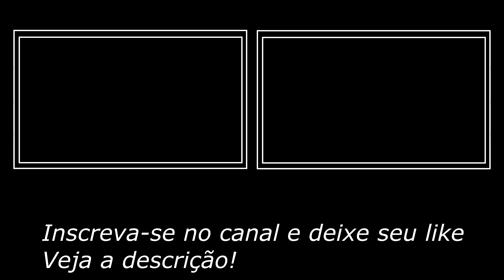Efeitos Chroma Key [Raios, Trovões, Relâmpago] Com Som, Lightning / Green Screen, Pantalla Verde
Raio Chroma key / Eletricidade Chroma Key, é um modelo de Green Screen relâmpago com efeitos, animado e com som, produzido em tela verde, trazendo um pack de animação de raios em tom de azul. Esse trovão chroma key é gratuito para o seu uso pessoal, você pode usar esse chroma key raios em seus vídeos para o youtube. Este modelo de Relâmpago Green screen é compatível com todos os editores vídeo, mas foi testado com: Chroma key kinemaster no sistema android, chroma key Premiere, Sony Vegas, profissional e também testado com After effects.

GREEN
          TOP
                SCREEN

Nota: O reenvio das animações em outros canais não está autorizado.